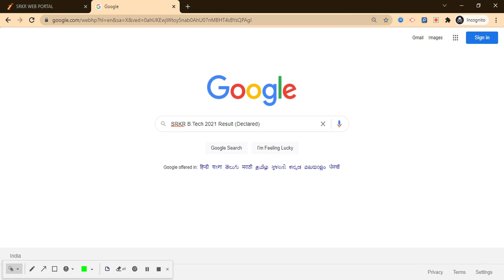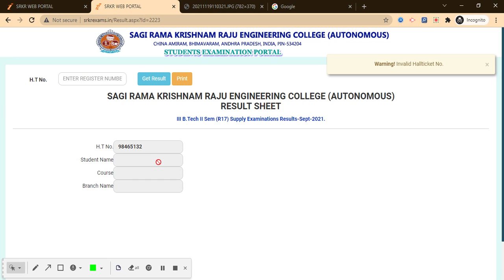SRKR B.Tech 2021 Result (Declared) - Check Your SRKR B.Tech 2021 Result Here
For Study Material